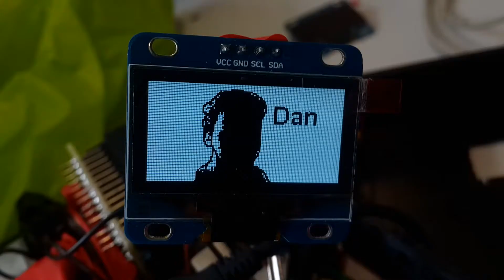MAY 2017 | °° Monthly Vlog °°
What I've been up to in May!